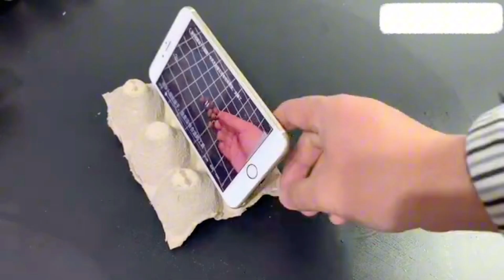Hydepqckage — Disposable Egg Paper Tray. Customized sizes and printings available.